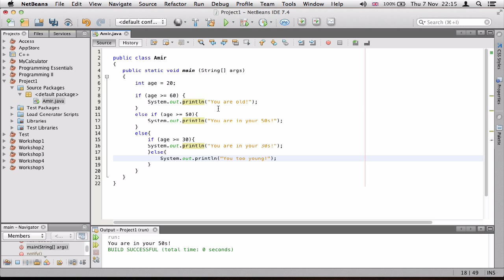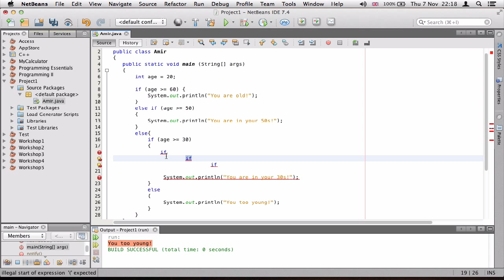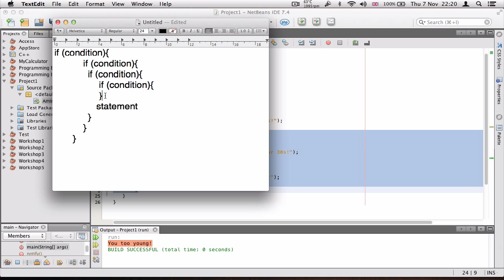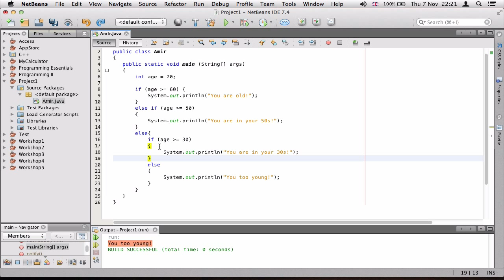۱۵- حلقه های تودرتو در جاوا Java